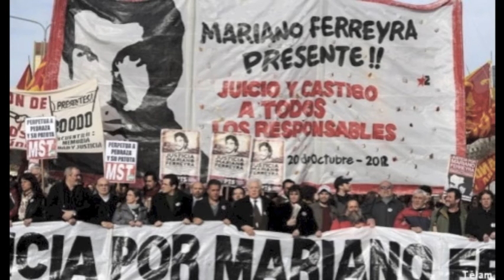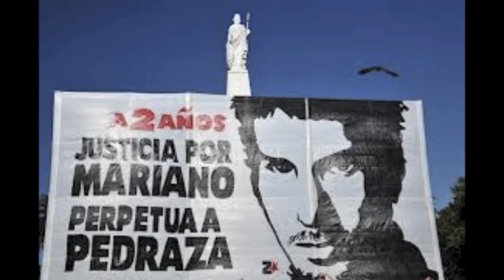¡Buen día, día! - A dos años del asesinato de Mariano Ferreyra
Recordamos a Mariano Ferreyra en el segundo aniversario de su muerte por Radio Splendid AM 990